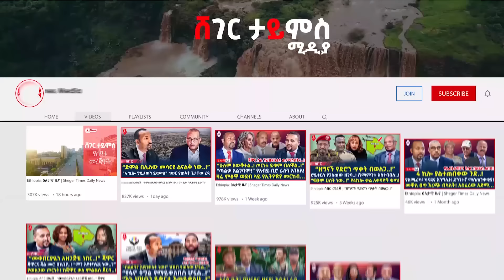Ethiopia:ሰበር መረጃ | “ጠላቶቻችን እየከበቡን ነው! ተዘጋጅተናል..!” | ጄ/ል አበባው ታደሰ ዝምታቸውን ሰበሩ..!